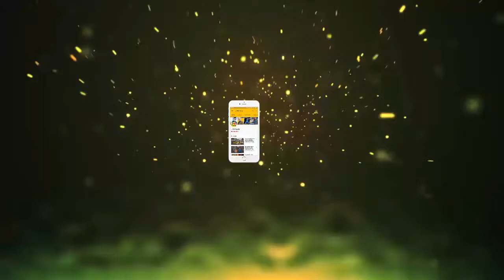बाहर से माचिस की डिब्बी जैसा दिखता है घर, अंदर से देख नहीं होगा यकीन || Jmd News Updates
वैसे तो आपने एक से एक आलीशान और भव्य घर देखे होंगे जो बाहर से शानदार नजर आते हैं और अंदर से भी भव्य होते हैं। हम आपको बताने जा रहे हैं उस घर के बारे में जो बाहर से तो सिंपल और एक डिब्बा सा नजर आता है लेकिन अंदर से लग्जीरियस फील कराता है। ये छोटा सा घर जापान में टोक्यो के सुगिनामी इलाके में हैं जो दुनिया की कीमती जगहों में से एक है। ये घर सिर्फ 594 वर्गफीट का है और त्रिकोणीय आकार में बना है। इसके एक तरफ नदी है तो दूसरी तरफ सड़क। इस जगह को आर्किटेक्ट मिजुशी ने इस तरह डिजाइन किया कि वह एक दोमंजिला मेंशन होम में बदल गया।इस घर को बनाने के लिए एक बहुत छोटा से कॉर्नर मिला था जिसे मिजुशी ने अपनी कल्पनाशक्ति से ऐसे घर में बदल दिया जिसके बारे में सोचना भी संभव न था। इस घर में मिजुशी अपनी वाइफ और बेटी के साथ रहते हैं। इसमें बेडरूम ग्राउंड फ्लोर पर है तो लिविंग एरिया फर्स्ट फ्लोर पर। इसमें एक प्ले रूम भी बना है। इस घर में एक बड़ी विंडो बनी है जिसकी वजह से घर में रोशनी बनी रहती है। इसमें एक मार्डन किचन और बाथरूम भी इसको लग्जीरियस लुक देता है।